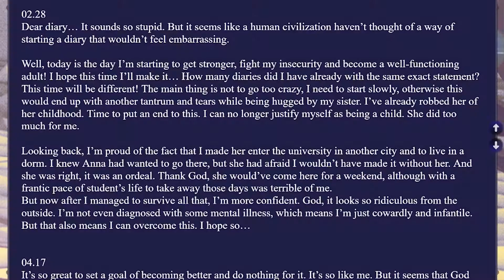Let's Try Geometry May I swear it's a nice free game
I give a shot to a free Steam game from an Indie Developer, with tight controls, awesome pixel graphics, and frantic gameplay!

Description by dev PixelGreeds:
Genre: runner with combat and acrobatic elements (slides, dashes, jumps, flights and so on).
Gallery: 4 unique ecchi pictures + each has stages of progression.
-This game is a small and somewhat late New Year present for those who follow my works.
-I think the game can't be called casual, but neither it's hard. Difficulty increases with every stage, but you don't have to beat the whole game to unlock all pictures.